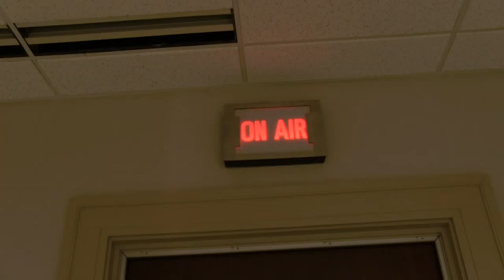News Without Radio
WFYI reporter Christopher Ayers tried out some alternative ways of delivering the news if 90.1 were to run out of money. Support people powered radio today (Friday, August 21st) and we'll donate a journal to help an Indianapolis student start the school year off strong!